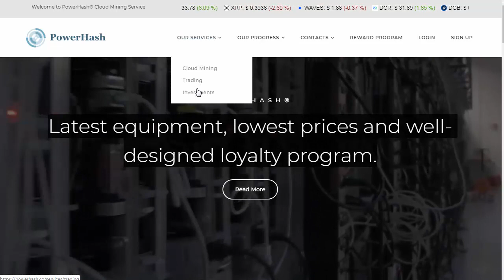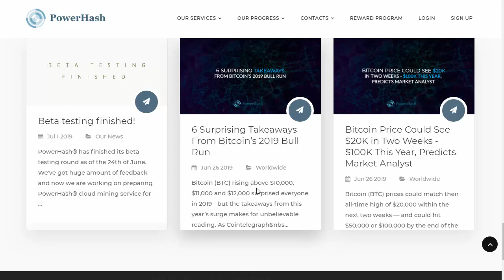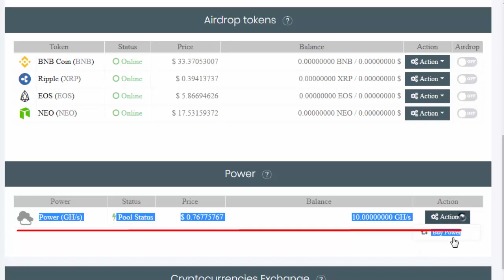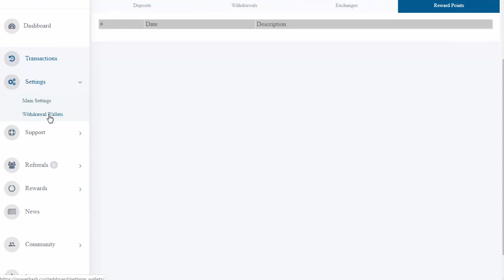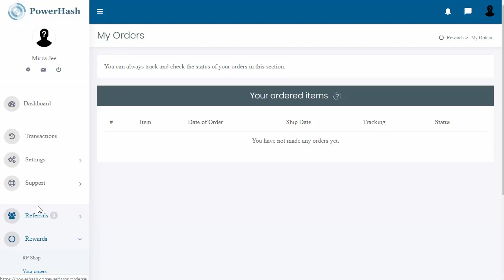Powerhash - 10Gh/s Bonus | Review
PowerHash is new Multi Cryptocurrency cloud mining

PowerHash
They give you free 10 Gh/s Hash power
No minimum deposit, invest or reinvest
1.4% daily profit for lifetime contract
Minimum withdrawal 0.001 BTC, 0.1 LTC, 1000 DOGE, 0.005 ETH
Get more RP (Reward Points) if you do the task or make deposit
Trading , and Also you can exchange currency
Sale of shares features soon
(Keywords)(ignorthis)
Trading, Exchange currency, Currency exchange, cryptocurrency wallet

I am not responsible for your decision / Loses